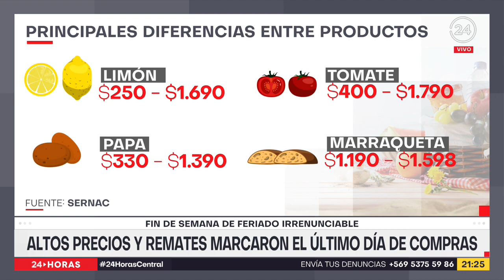Feriados irrenunciables: Altos precios y remates marcaron el último día de compras | 24 Horas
Este viernes fue la última oportunidad para conseguir ese producto que faltó o que no puede estar ausente durante el fin de semana. El comercio estará cerrado sábado y domingo y por eso muchos llegaron a distintos puntos de la capital a realizar las últimas compras, en un contexto donde los precios desafiaron, más que nunca, el bolsillo de las familias.